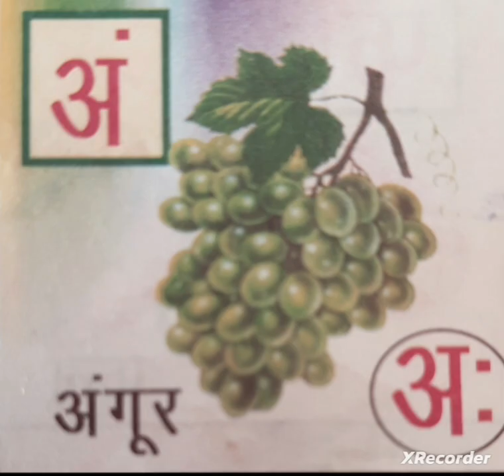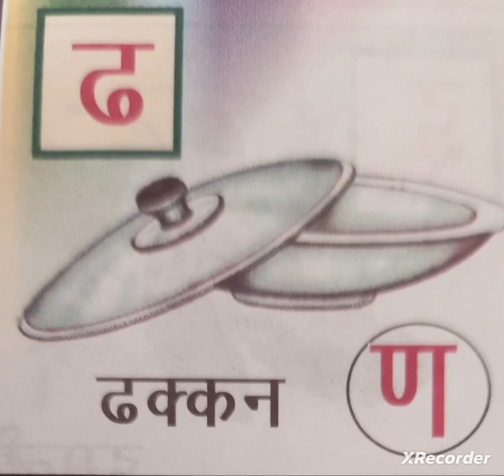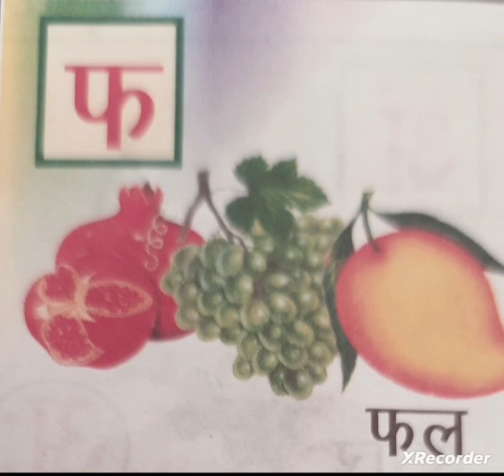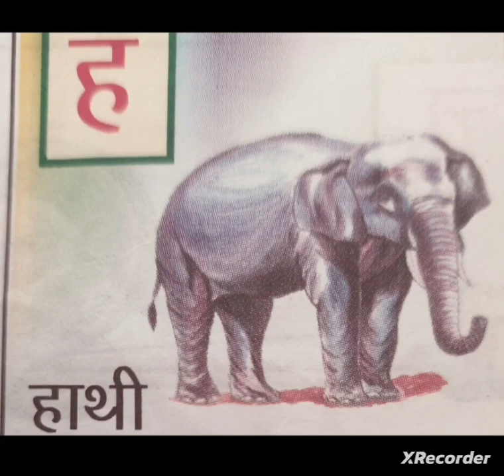a se anar अ से अनार स्वर व्यंजन अ आ इ ई उ ऊ varnmala वर्णमाला